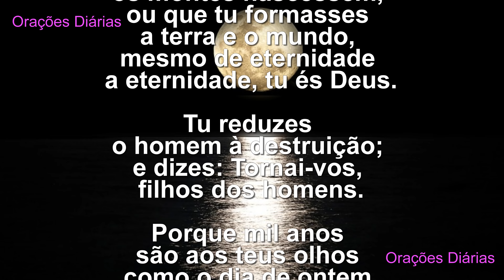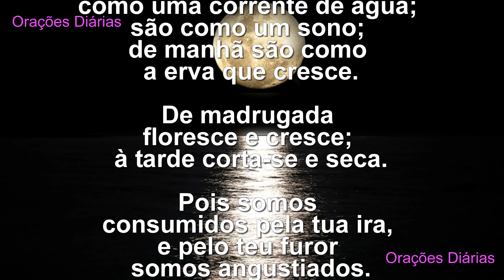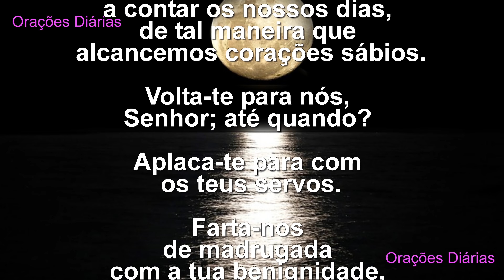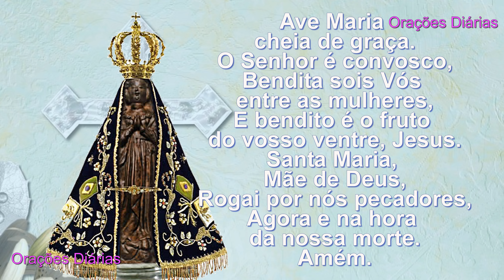Salmo 90 - Vitória Afetiva e Profissional (4K)